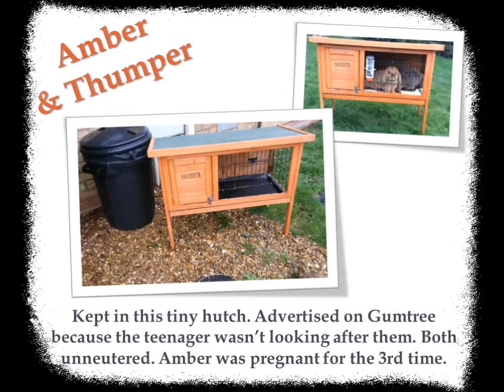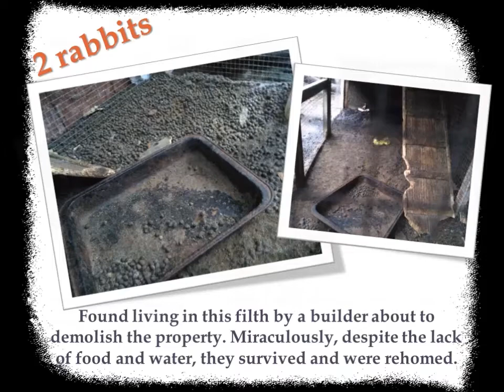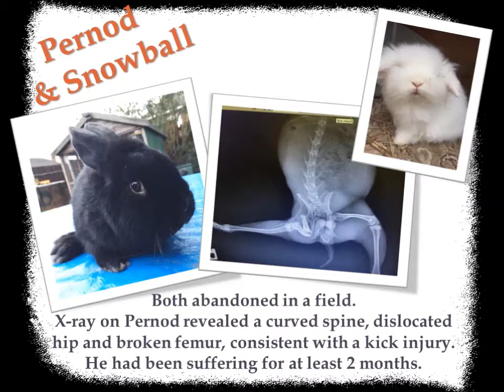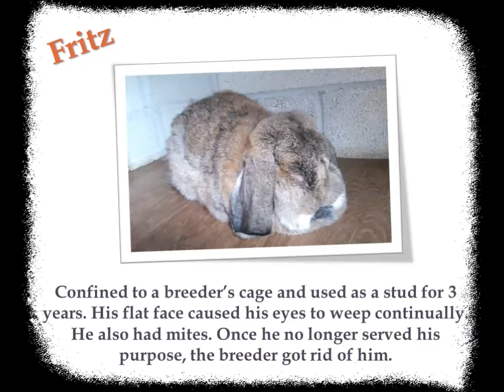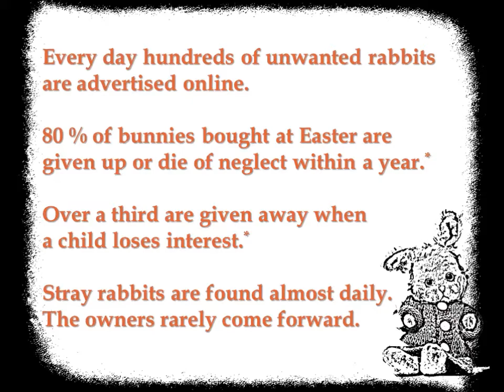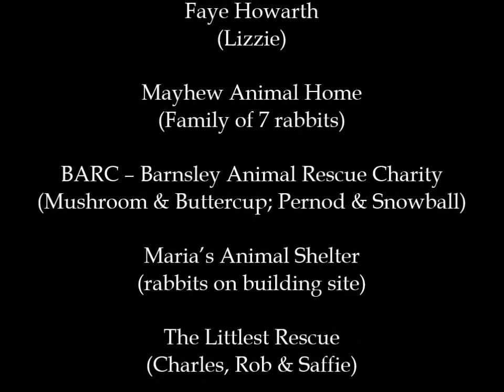What Ever Happened to Baby Bun?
Meet the silent victims of the baby bunny trade. An insight into the consequences of breeding rabbits as pets.
I dedicate this video to all animal rescuers out there who work so hard to pick up the pieces of a trade out of control.